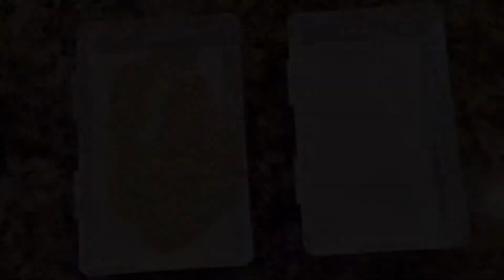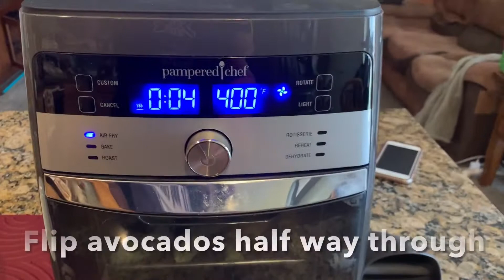Air Fryer Avocado Fries: A Delicious and Easy Snack Idea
Looking for a delicious and easy snack idea? Look no further than these Air Fryer Avocado Fries! In this video, we'll show you how to make this tasty treat step-by-step. With just a few simple ingredients and your trusty air fryer, you'll have a crispy and flavorful snack in no time. Plus, avocados are packed with healthy fats and nutrients, making this snack a guilt-free indulgence. So grab your air fryer and let's get cooking!